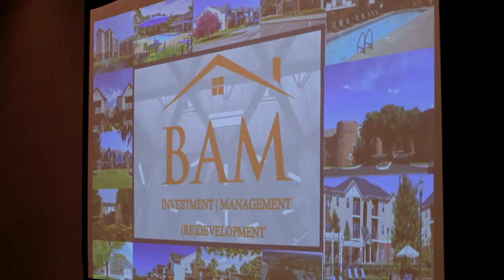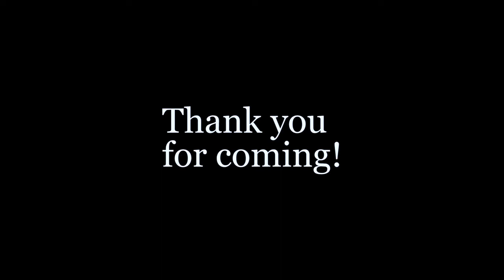BAM Manager's Meeting Reel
When people grow, BAM grows!